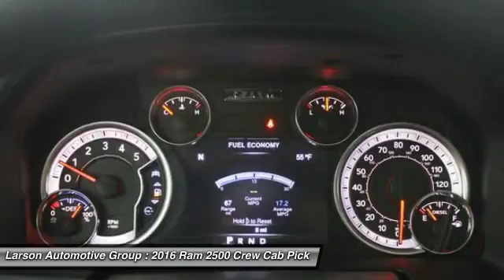2016 Ram 2500 Puyallup WA 205528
2016 Ram 2500 Laramie Crew

2001 N. Meridian

*LARSON &#34;HOOK UP&#34; PRICE INCLUDES: LARSON DISCOUNT AND APPLICABLE REBATES. Due to frequently changing market programs, final rebate dispensation and qualification to be determined at time of sale.  Additional rebates and/or restrictions may apply. $2,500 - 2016 WE Retail Consumer Cash 70CG1. Exp. 04/04